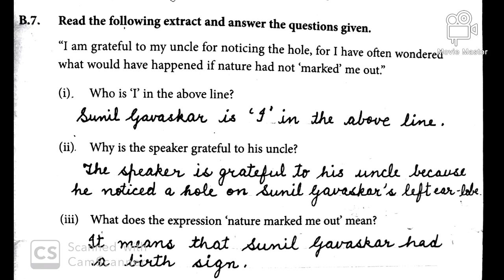Ex-B7 of L-2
Class-IV (English)